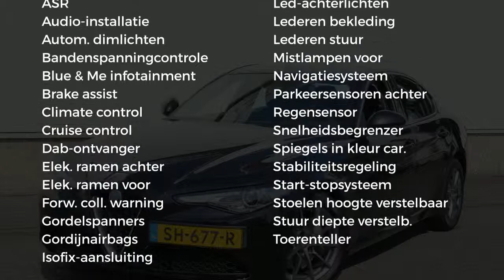Alfa Romeo Giulia 2.2 JTD 150pk